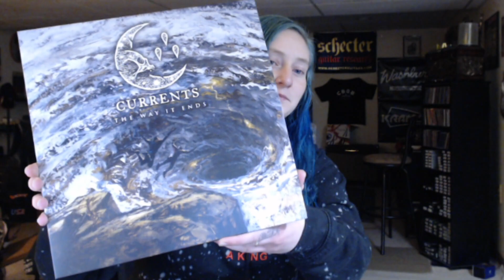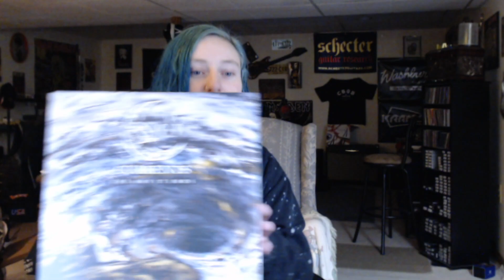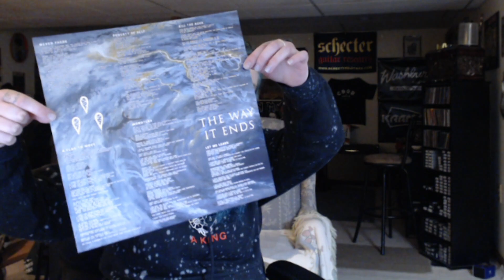Currents - The Way It Ends - First Moments With Vinyl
I got my first vinyl variant of 'The Way It Ends' in the mail today and wanted to share with you all! This was my first time spinning it! What would you think of more videos opening vinyl?

Milky Clear w/ Black, Yellow, & Grey Splatter
Limited to 500 copies
SharpTone exclusive